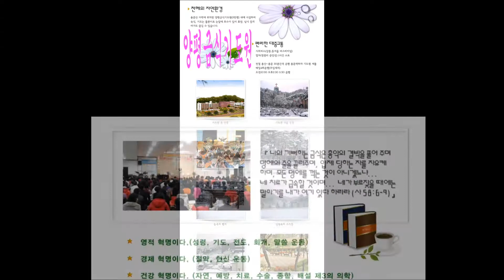시온찬양율동신학원의 "예수 사랑하심은" (양평금식기도원 치유축복대성회 / 2016년 6월2일 오후3시)